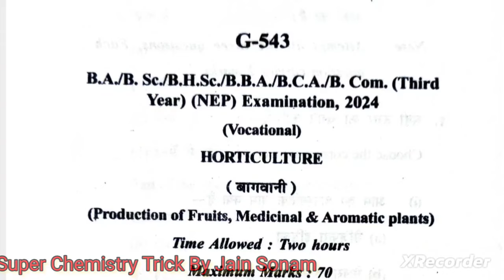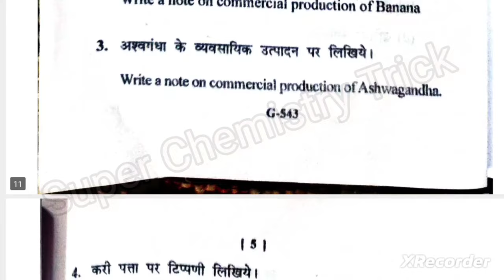Horticulture/बागवानी B.A/B.Sc/B.H.Sc/B.B.A/B.C.A/B.Com 3rd year Exam paper 2024/Vocational/NEP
B.A/B.Sc/B.H.Sc/B.B.A/B.C.A/B.Com Third year Examination paper 2024
Horticulture बागवानी
Vocational